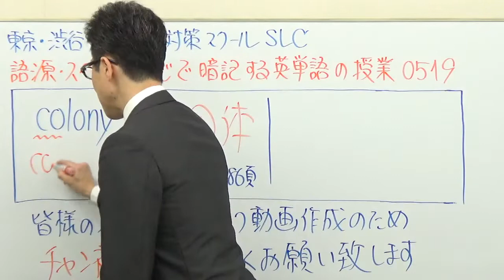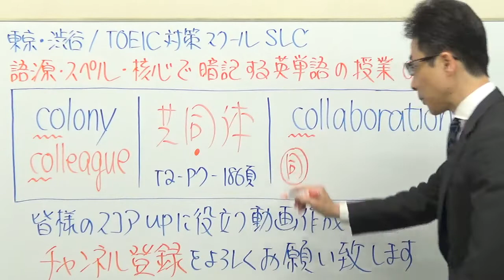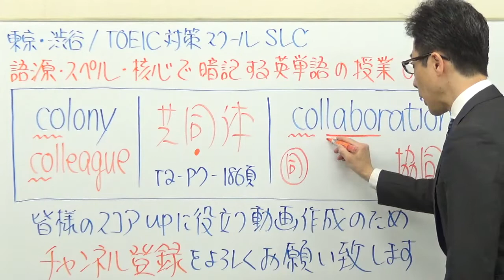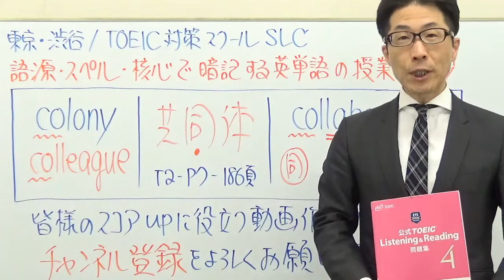TOEIC519/colony「植民地」とか言ってる場合じゃない